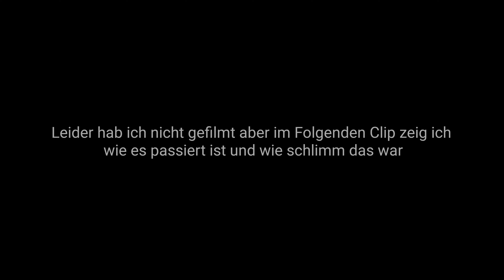Mein schlimmster Unfall ! Turracherhöhe DOWNHILL